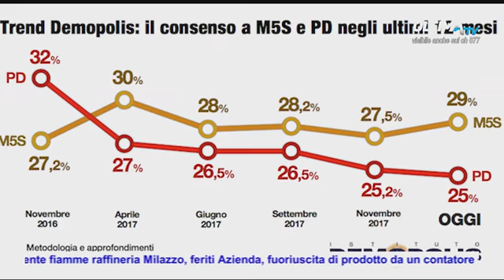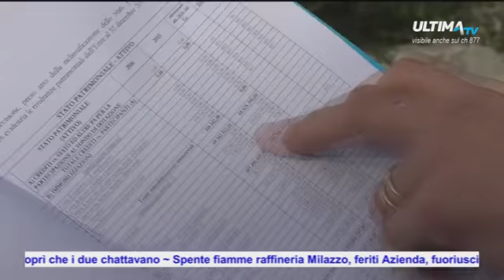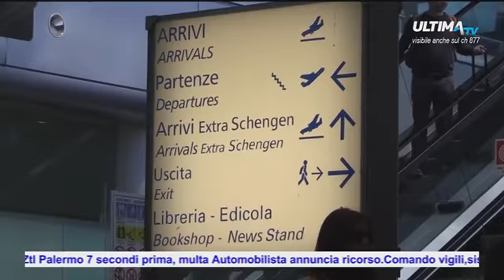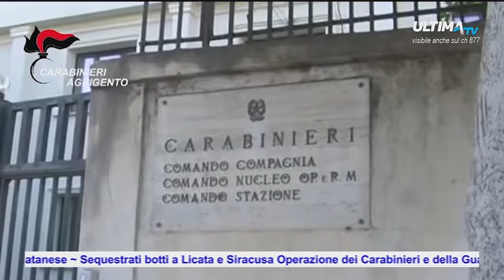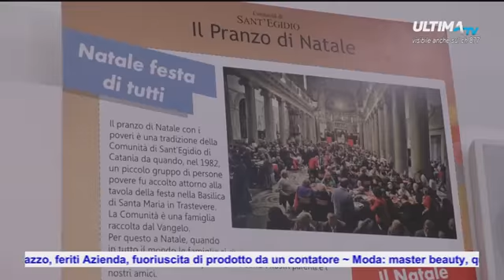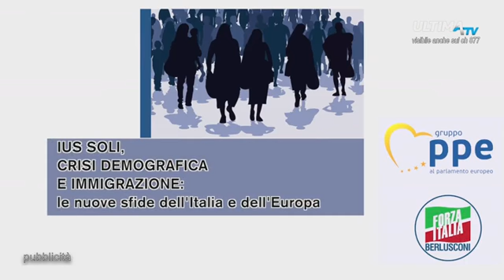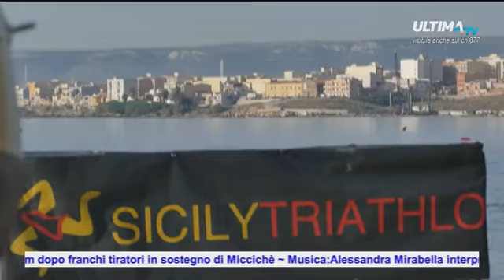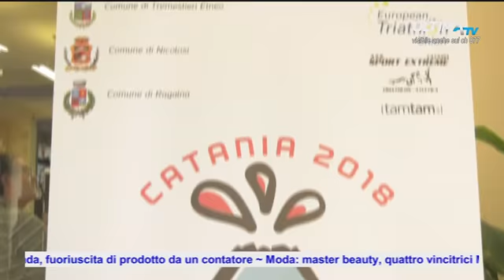ULTIMA TG ORE 14.00 DEL 20 DIC 2017